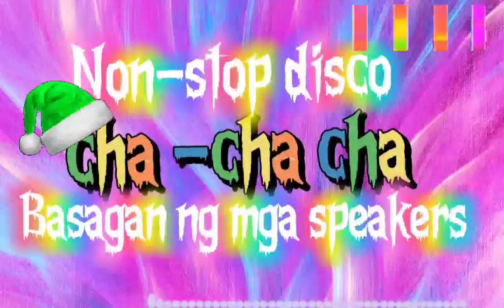NON-STOP DISCO CHA-CHA BASAGAN NG SPEAKER 2023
Nonstop disco cha-cha Basagan ng speaker 2023 @musicofficial9035

Salute to all Talented  DJ's